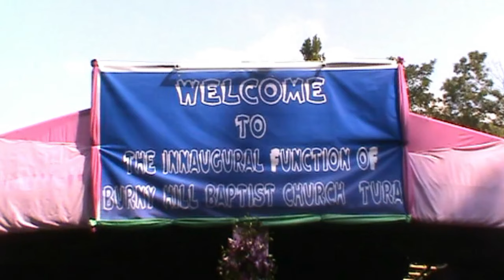Burnyhill Bipekko Mondoli Songani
30 Oct 2011